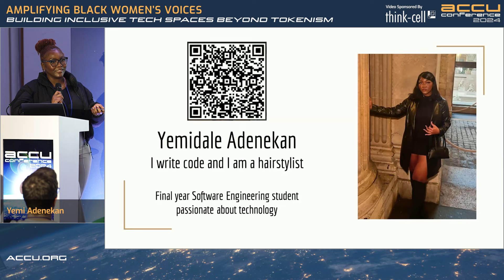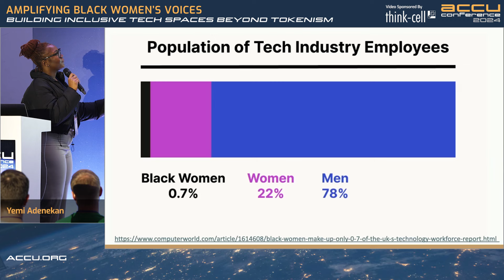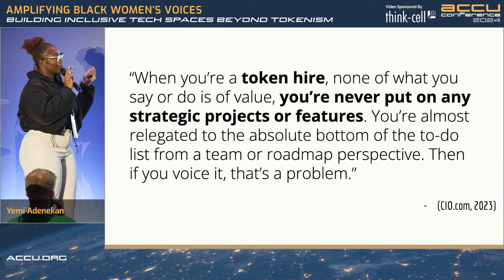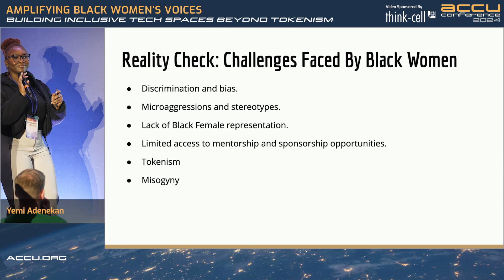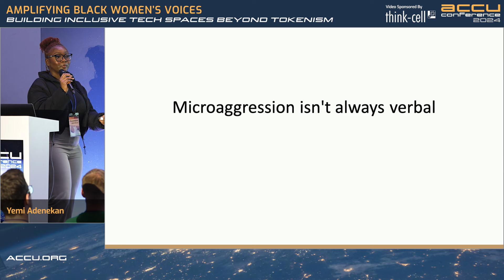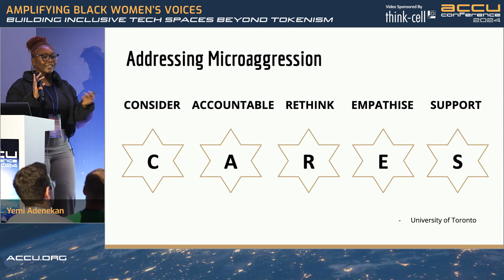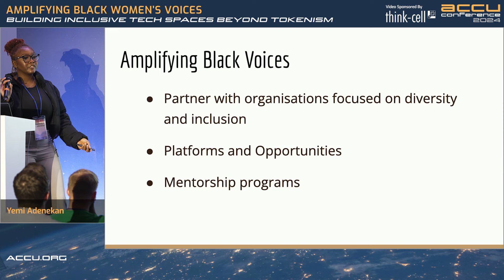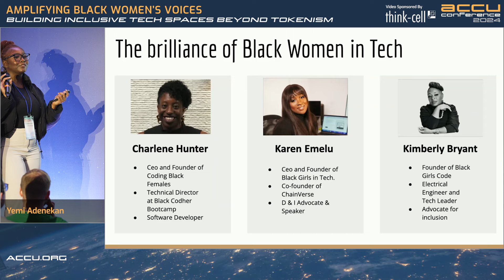Amplifying Black Women's Voices - Building Inclusive Tech Spaces Beyond Tokenism - Yemi Adenekan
Amplifying Black Women's Voices - Building Inclusive Tech Spaces Beyond Tokenism - Yemi Adenekan - ACCU 2024

The tech sector deprives itself of the smartness and the diversity of black women although it needs them. These women also have to deal with  discrimination and microaggressions. This presentation is intended to  uncover the challenges experienced by black women, in the quest for a truly demographic equality.

Getting inspiration from talks like "Black Women Lead: Leading the Tech Landscape Transformation‟ by Kimberly Bryant (Founder, Black Girls CODE) in Grace Hopper Celebration 2023, this interactive session is not about black female representation only. It offers authentic participation that creates a climate of inclusivity and psychological safety for black women. Participants will be taught how to act on challenging microaggressions, how to create safe environments for tough discussions, and how to speak up for equitable opportunities.

Through boosting the volume of black voices, and by eliminating existing toxicity, we can manufacture the tech-industry environment in which all individuals have an opportunity to realise their maximum potential.

Yemi Adenekan

Yemi, a final year software engineering student, is very eager to take part in this conference as it will be her first. Developed through the principles of programming and problem-solving, she purposefully finds her own way to learn from the best technology masters and communicate with professional peers.